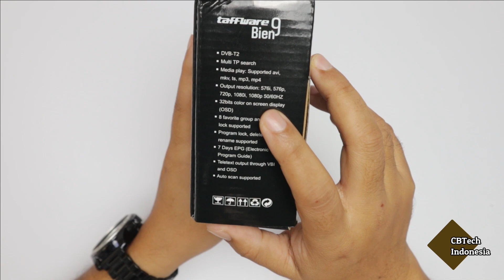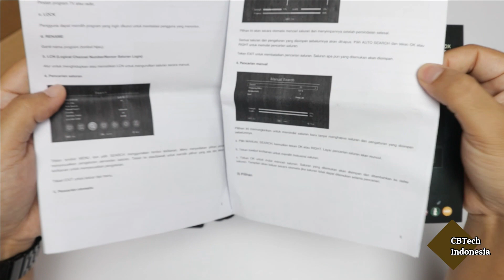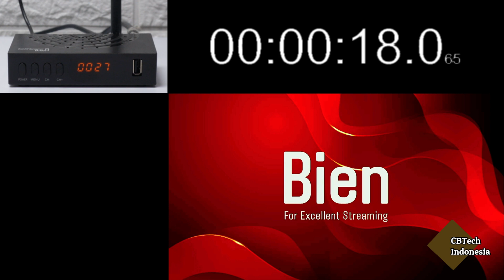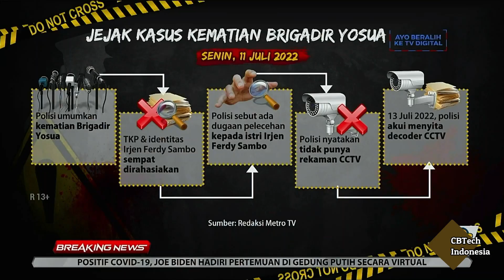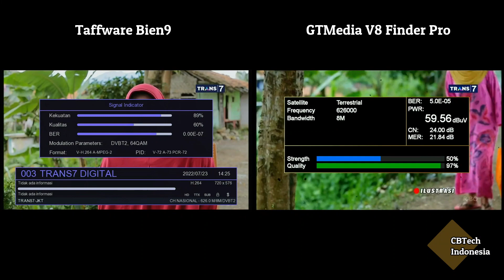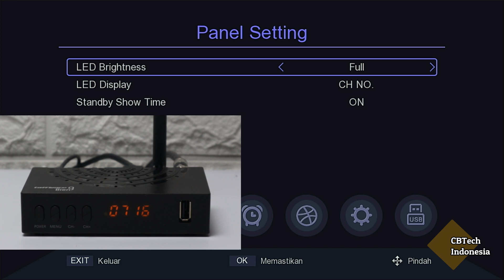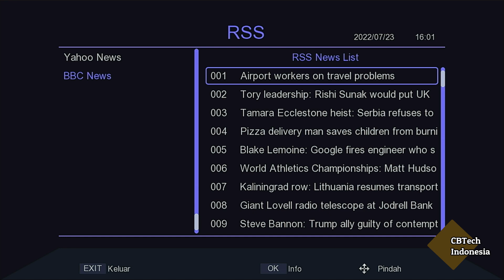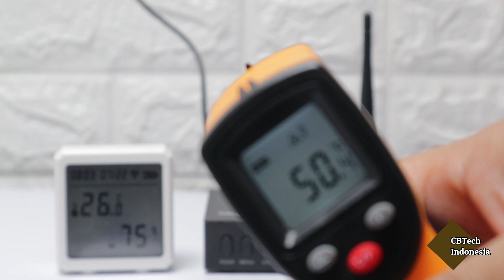Full Review Taffware Bien 9 Support DLNA Casting & LAN Port Adapter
Taffware Bien9 tidak hanya sekedar stb tv digital namun bisa juga untuk streaming. IPTV dan youtube lancar dengan bandwidth 20Mbps. Koneksi ke internet juga dapat menggunakan USB Lan Adapter sehingga koneksi menjadi lebih stabil. Kualitas gambar tajam dan bening, tunernya pun juga sensitif.

Link Pembelian :
1. Tokopedia